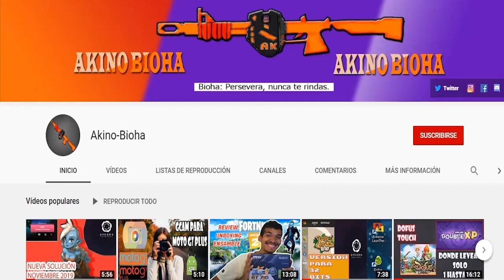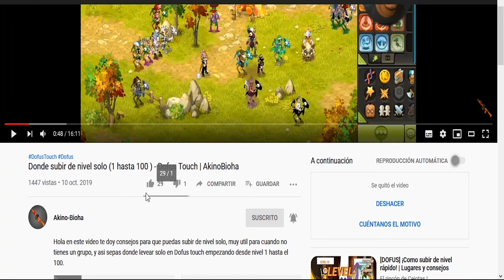Dofus Touch: Reforma de Pandala parte 1 con Todos los nuevos equipos y sets | Akino Bioha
En este video encontraras de manera grafica todos los nuevos sets y equipos, ademas de los equipos que fueron modificados en la nueva actualizacion de reforma de Pandala en Dofus Touch noviembre 2020.